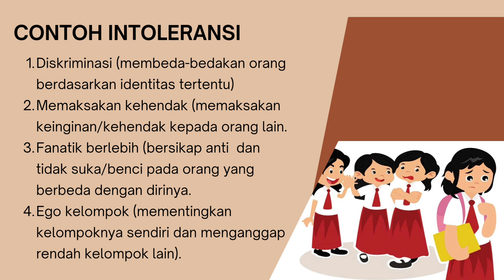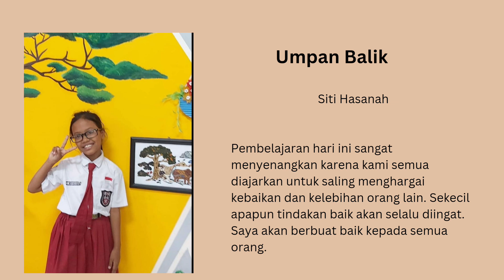Aksi Nyata Iklim Sekolah Aman (Mencegah Intoleransi)